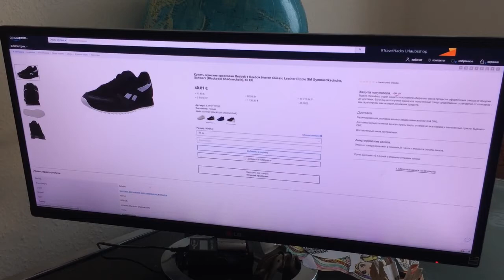Мужские кроссовки Reebok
Мужские кроссовки Reebok в ассортименте – в каталоге универсального интернет-магазина Амазон ру. Что можно сказать об известном бренде? Ничего, кроме хорошего. Удобные, мягкие и ноские кроссовки с хорошо амортизирующей подошвой и великолепным протектором. Для спортсменов и любителей пеших прогулок – просто находка. Легко моются, быстро сохнут и носятся годами, как это и обещает производитель. Имеется быстрая доставка из Германии по всей территории постсоветского пространства.